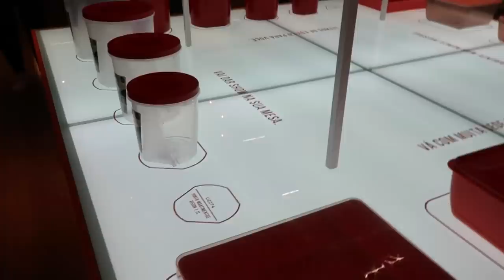DECORAÇÃO E UTILIDADES 2019 -TEVE ATÉ MIMOS PARA NOSSA CASINHA - TOUR ABUP - Por Cah Almeida